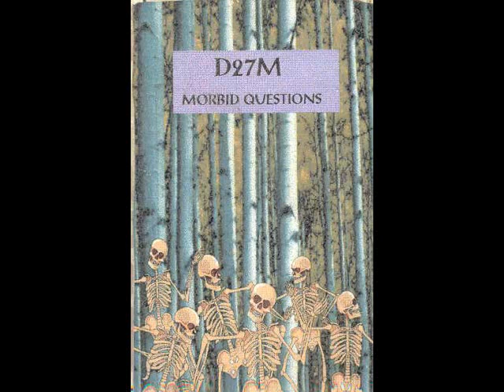D27M - the landscape is changing (2001)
depeche mode cover